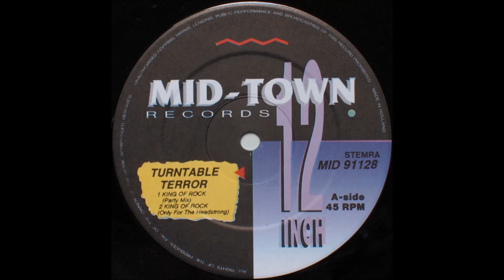Turntable Terror - King Of Rock (Party Mix)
Turntable Terror - King Of Rock
Label: © Mid-Town Records / Catalog-Nr: MID 91128
Genre: Gabber / Hardcore
Release Date: 1992